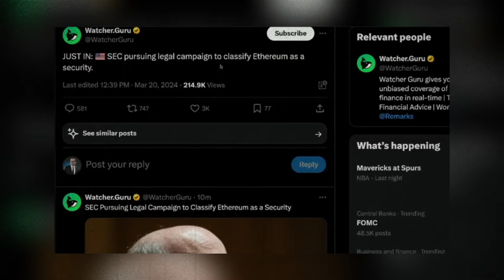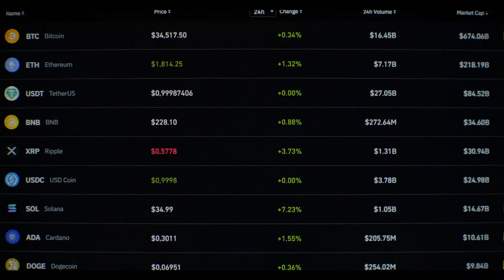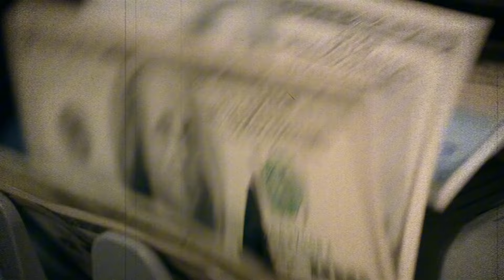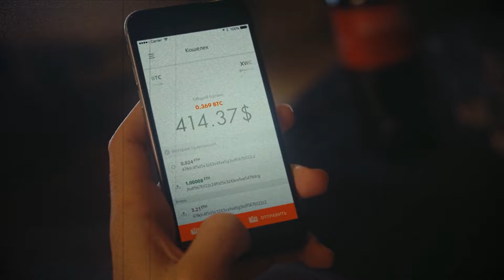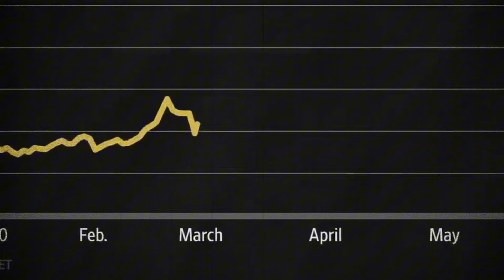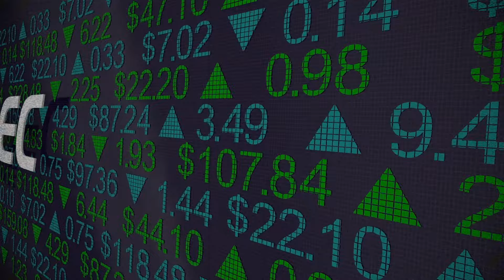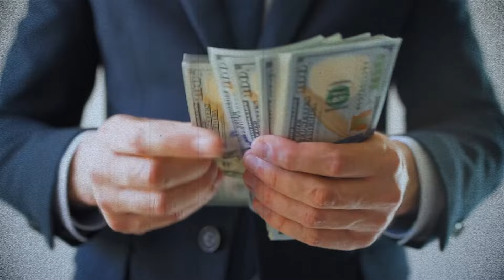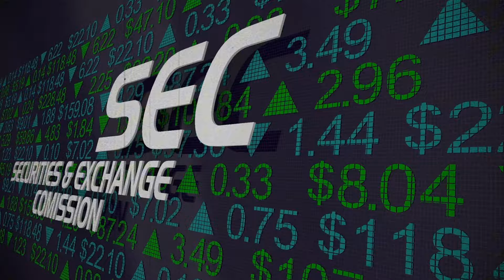ETH & BTC Will Still Skyrocket... Don't Be Fooled By This FUD Crash! | Mark Yusko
Bitcoin and ethereum have slightly bounced back after a crash in the past few days.  Bitcoin is trading for $67,712, up 8.1% in the past 24 hours… after dropping in the $61,000 range.  Ethereum is trading for $3,508, up 9.9% in the past 24 hours, after dropping to $3,070 in the mid day (eastern time) on Wednesday, March 20th.  After the drop for the two largest cryptocurrencies, FUD talking started circulating around X (formely known as Twitter).  News broke that the SEC is waging war against Ethereum, classifying Ethereum as a security.  The SEC’s Ethereum investigation involves demanding companies furnish any documents and financial records they may have regarding their dealings with the Ethereum Foundation, a nonprofit group that oversees the governance and development of the blockchain by the same name.  As a guest on the Paul Barron Network, Investor Mark Yusko gave his take on the FUD floating around.  Yusko believes that with both Bitcoin and Ethereum, it’s just their time to take over technologically and all of the attempts to discredit these powerful technologies will be for naught.  Yusko believes these truth technologies will be here for a long time to come and there’s nothing stopping them… just like the internet back in the late 90s, 2000s.